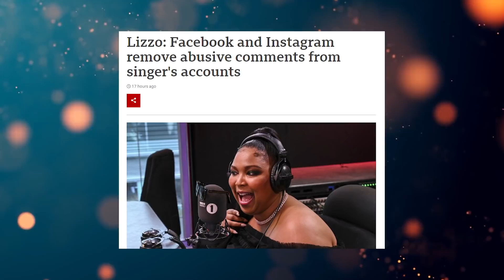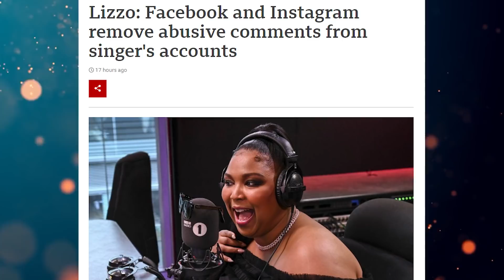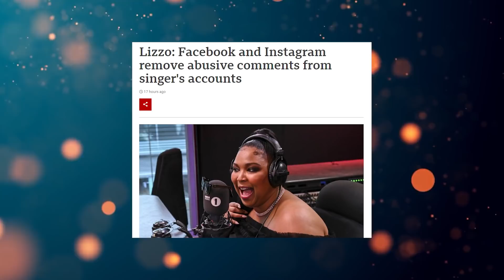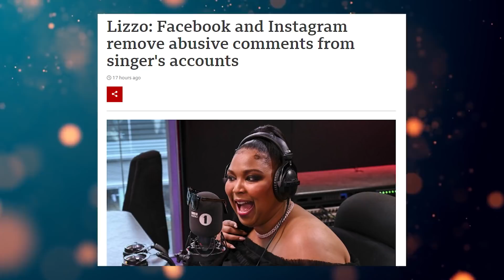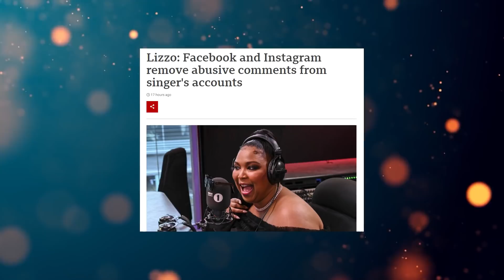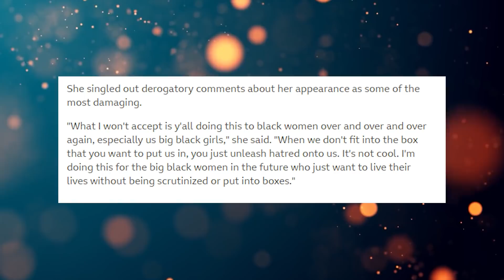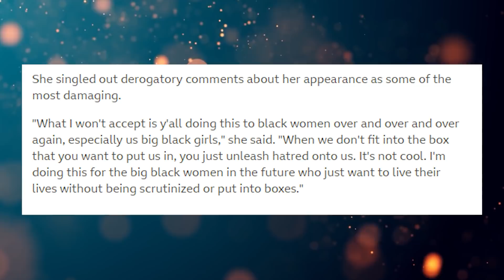Cried To Facebook And Instagram...So They Start Banning Comments That F-A-T Shamed Her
Instagram and Facebook have removed several hateful comments on Lizzo’s accounts after the singer opened up on Instagram Live about the “fat-phobic,” “racist” and “hurtful” attacks she’s received on social media, a Facebook spokesperson confirmed to The Hollywood Reporter on Wednesday.

The removed comments are those that go against Facebook’s and Instagram’s rules against hate speech and harassment, the spokesperson said.

In a since-deleted video shared earlier this week, the artist teared up as she shared the emotional toll of receiving hateful comments — especially when she described working 12-hour days with rehearsals, writing music, recording in the studio, filming and press engagements.

“On the days when I should feel the happiest, it just — I feel so down,” she said. “Sometimes I feel like the world just don’t love me back. It’s like it doesn’t matter how much positive energy you put into the world, you’re still gonna have people who have something mean to say about you.”

She specifically called out trolls who were making derogatory comments about her appearance.

“What I won’t accept is y’all doing this to Black women over and over and over again, especially us big Black girls,” she said. “When we don’t fit into the box that you want to put us in, you just unleash hatred onto us. It’s not cool. I’m doing this shit for the big Black women in the future who just want to live their lives without being scrutinized or put into boxes.”

Lizzo’s video calling out the derogatory comments also comes just a week after Instagram unveiled a new feature that allows users to limit comments and DM requests during “spikes of increased attention.” The feature, which users can opt in or out of, automatically hides comments from accounts that don’t follow the user or only recently followed the user.